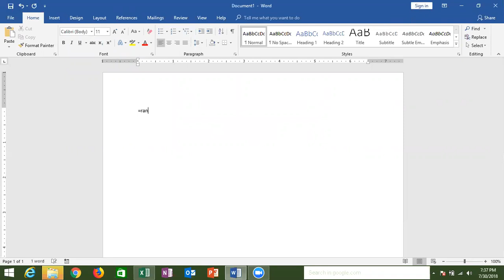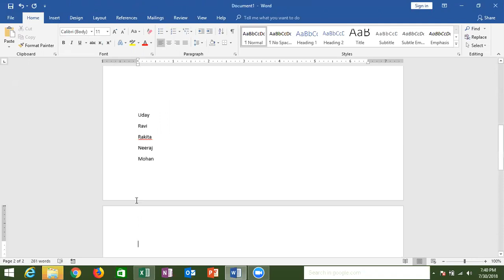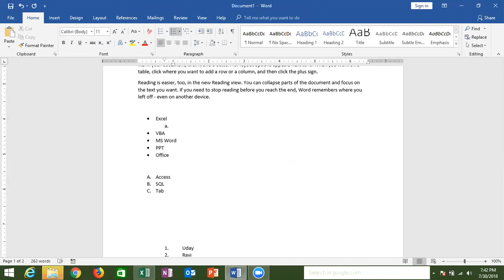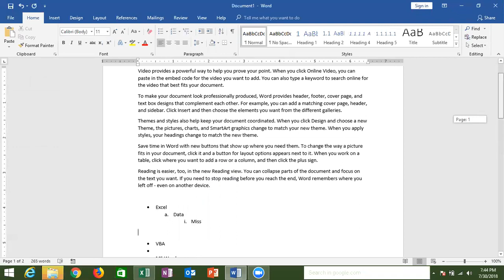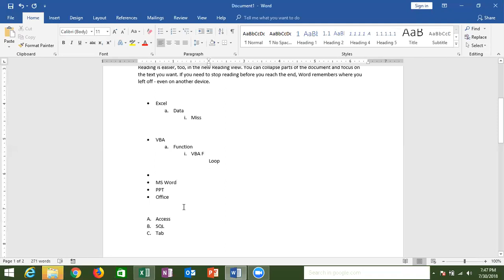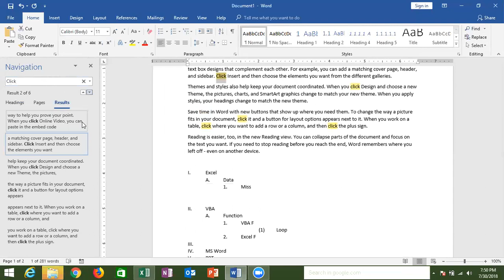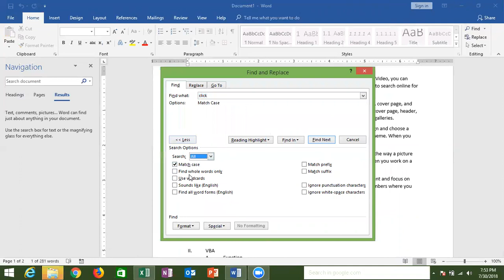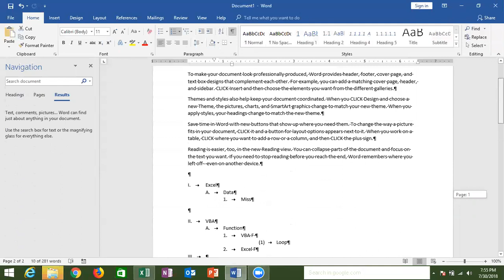MS Office 2016 Training - Word in Hindi